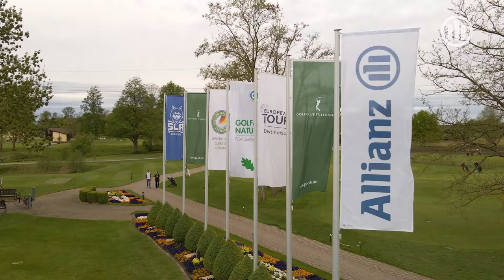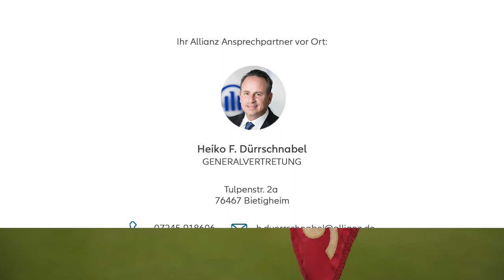Allianz Golf Tipps - Max Kieffer hilft aus schwierigen Lagen: Schlag von der Wasserkante im GC SLR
Erbaut aufgrund der Vision eines Mannes, ein einzigartiges Golfparadies zu schaffen, feierte der Golf Club St. Leon-Rot vor mehr als zwanzig Jahren seine Geburtsstunde.

Seit seiner offiziellen Eröffnung im Jahre 1997, bei der Gründer Dietmar Hopp den ersten Ball abschlug, setzt der Golf Club St. Leon-Rot stets neue Maßstäbe im Golfsport. Ein sportlicher, innovativer und verlässlicher Golf Club mit besten infrastrukturellen Rahmenbedingungen ist entstanden, der seinen Mitgliedern und Gästen vom ersten Tag an viele unvergessliche Golferlebnisse inmitten einer herrlichen Naturkulisse beschert.